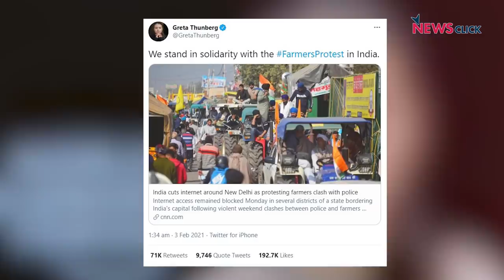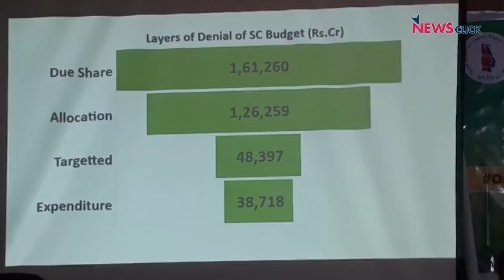खोज ख़बर : मोदी राज = बजट से बाहर ग़रीब + कीलों की सेज पर किसान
खोज ख़बर में वरिष्ठ पत्रकार भाषा सिंह ने विदेशों में किसानों के पक्ष में उठ रही आवाज़ों का जिक्र करते हुए इस बात पर गहरी चिंता व्यक्त की तीन कृषि कानूनों के विरोध में किसान आंदोलन को कुचलने के लिए मोदी सरकार द्वारा लगाई जा रही कीलों और नुकीले तारों से ख़ौफ़ का माहौल बनाया जा रहा है। दिल्ली में मंडी हाउस से निकलने वाले नागरिकों के प्रदर्शन को भी जिस तरह से रोका गया, वह एक खतरनाक संकेत हैं, क्योंकि वरिष्ठ पत्रकारों पर राष्ट्रद्रोह सहित बाकी गंभीर आपराधिक केस लगाये जा चुके हैं। उधर बजट से दलित-आदिवासी, गरीब, बच्चों, महिलाओं, आंगनबाड़ी के हक़ को मारने पर प्रसिद्ध अर्थशास्त्री ज्यां द्रेज से भी बात की।